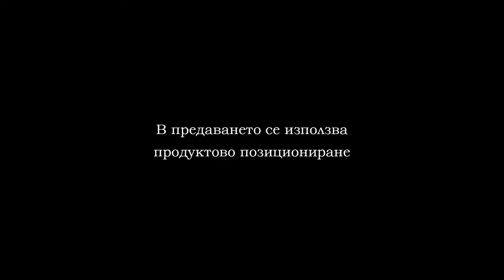22 08 ПФК“Лудогорец“Рз - ПФК“Берое“СтЗ 1